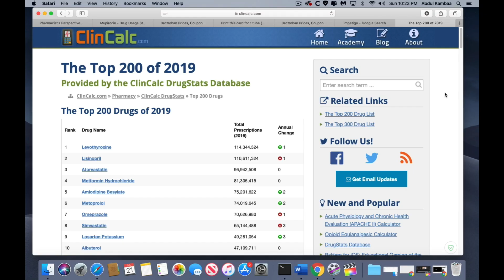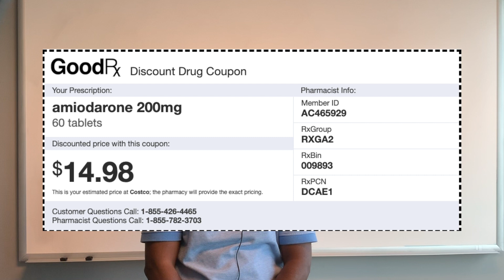amiodarone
This is a countdown of top 200 drugs by number of prescriptions in US for 2019 . This video reviews amiodarone and arrythmia.